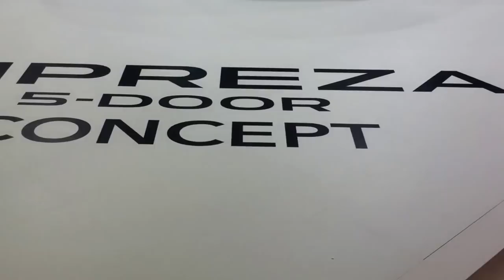SUBARU IMPREZA 5-DOOR CONCEPT at 44th TOKYO MOTOR SHOW 2015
SUBARU IMPREZA 5-DOOR CONCEP
 at 44th TOKYO MOTOR SHOW 2015

Grassy Hill / Huma-Huma